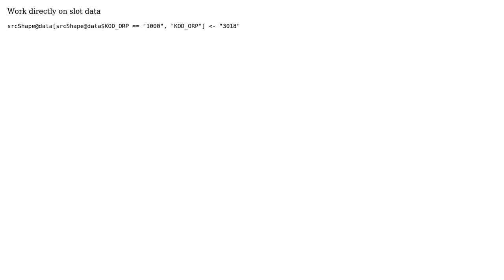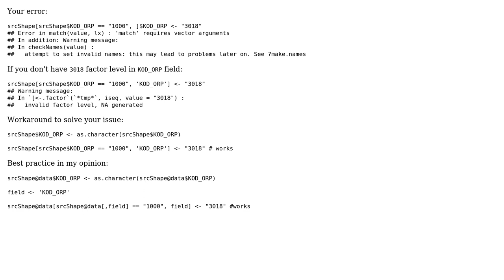GIS: How to change values in data slot of a SpatialPolygonsDataFrame in place? (2 Solutions!!)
GIS: How to change values in data slot of a SpatialPolygonsDataFrame in place?

With thanks & praise to God, and with thanks to the many people who have made this project possible! | Content (except music & images) licensed under CC BY-SA | Music | Images & others | With thanks to user Jindra Lacko user Antonio256 user Andre Silva user aldo_tapia and the Stack Exchange Network Trademarks are property of their respective owners. You are responsible for your own actions.